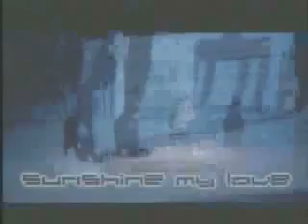MV by Ho Yeow Sun (Sun Ho)